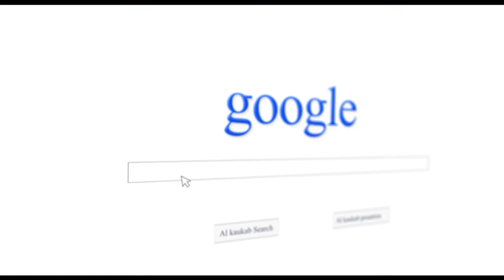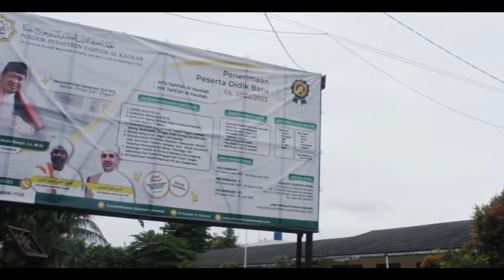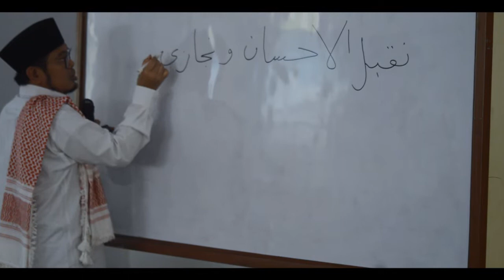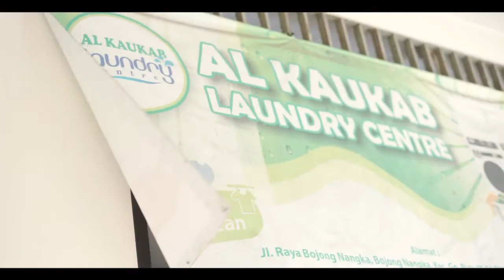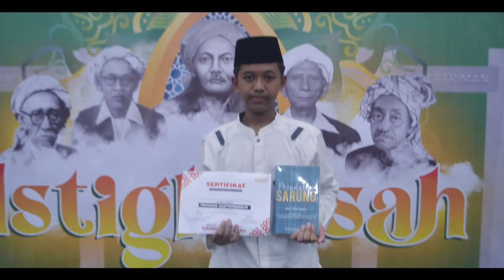PROFIL PONDOK PESANTREN TAHFIZH AL KAUKAB BOJONG NANGKA BOGOR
Profil PPTQ Al Kaukab bojong Nangka Bogor Jawa Barat
- Pengasuh Pondok Pesntren " Dr. KH. Khoirul Huda Basyir, Lc. M.Si"
- Alamat : Jl. GBHN, No. 1, Rt/Rw 021/009, Ds. Bojong Nangka, Kec, Gunung Putri, Kab. Bogor Jawa Barat

❤️ We upload a new song EVERY day ——— ⭐ Free Download ——— ⚠️ You’re free to use this song in any of your YouTube videos, but you MUST include the following in your video description (Copy & Paste): SOLO ACOUSTIC GUITAR by Jason Shaw Creative Commons — Attribution-ShareAlike 3.0 Unported— CC BY-SA 3.0 Free Download / Stream Music promoted by Audio Library 🎵 Track Info: Title: SOLO ACOUSTIC GUITAR by Jason Shaw Genre and Mood: Country & Folk + Calm ——— 🎧 Available iTunes ——— 😊 Contact the Artist ——— ✅ About using the music: - You MUST include the full credits in your video description. - You can NOT claim the music as your own. - You can NOT sell the music anywhere. - You can NOT use the music as background music for your own musical work without the artist's consent. - You can NOT use the music without giving any credits in the video description. - You can NOT remove or add parts from/to the credits. - You can NOT use third-party software to download the video/track, always use our download links - You MUST contact the artist if you wish to use the music on any kind of project outside of YouTube. - If you need more information about using music, please get in touch with the artist. - This channel is not an official YouTube channel. ——— 💚 Listen to our Spotify playlists EDM Lo-Fi Chill Happy ——— 🔴 Official Releases We have created a new channel where we do an agreement with the artist and our record label to make sure all the music is free and 100% safe. ——— 🔀 More free music: Pop Music Hip Hop & Rap Music Dance & Electronic Music More playlists ——— ❤️ Get in touch with Audio Library: E-mail: Instagram Facebook SoundCloud Twitter ——— 🔥 Send your demo ——— Please report to any issues with this video/song/image, from broken links, copyright claim/strikes to someone using the music without giving credit or selling the music.